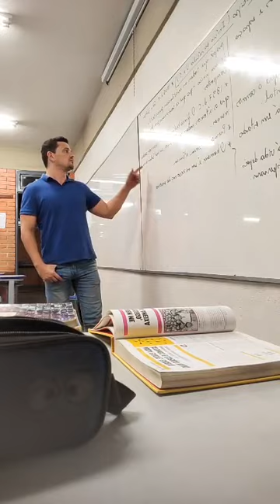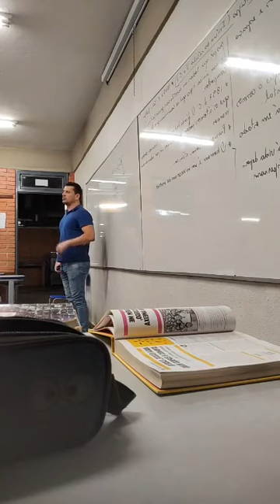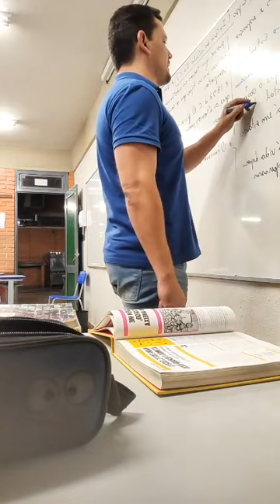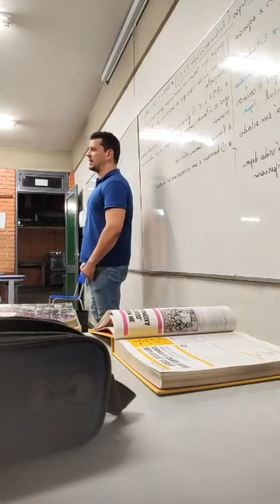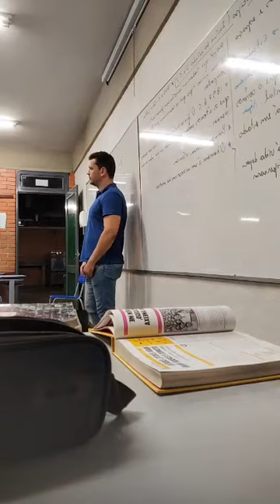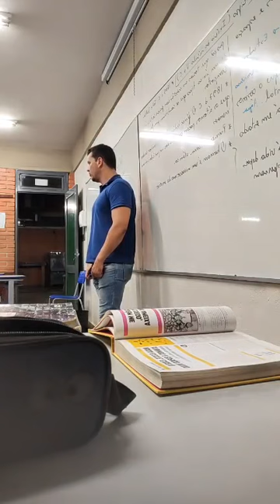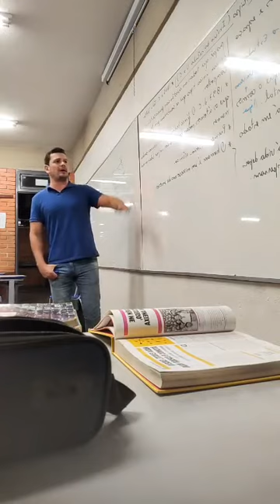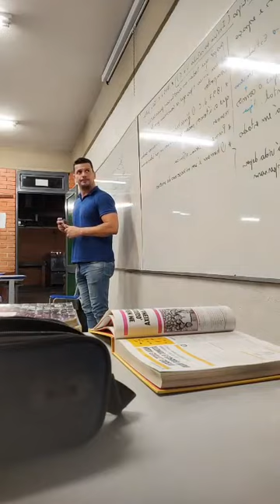Demócrito e Leucipo: Nada existe, exceto átomos e espaço vazio; Metafísica: Atomismo